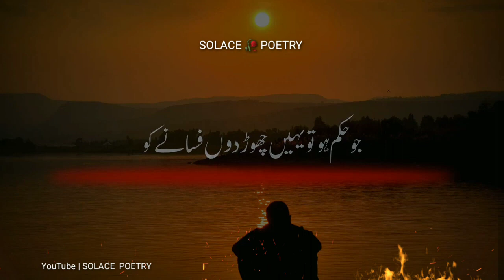kabhi kaha na kesi se tere fasane ko| ustad qamar jalalvi |best urdo ghazal |best collection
# sabir hussain
# urdo best poetry